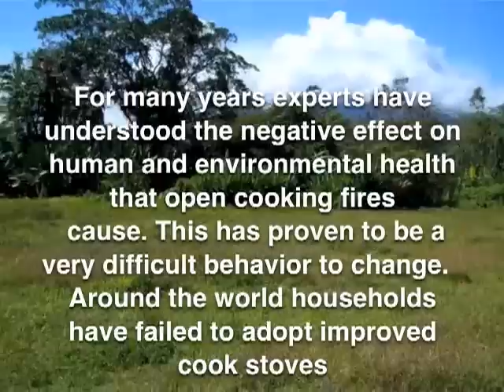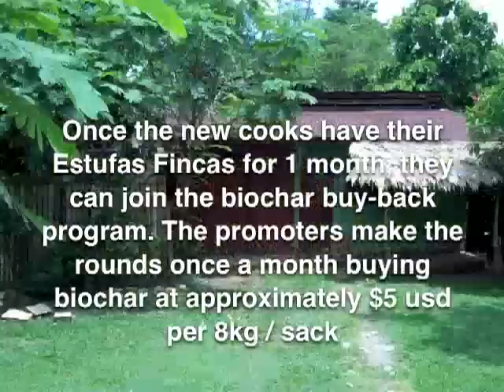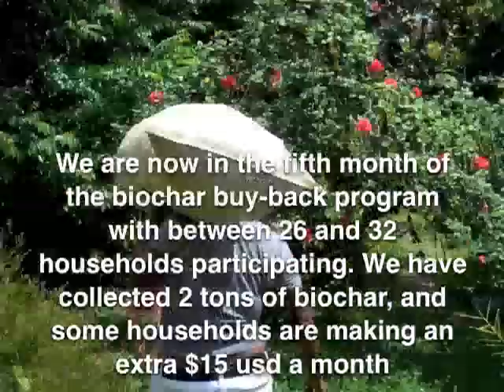Estufa Finca Talamanca Part 2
The two elements in the Estufa Finca Project that are truly innovative are the Escuelas de Campo cooks training workshop series and the biochar buy back program, which is now making some of the families $15 per month or more for cooking on their clean burning new stoves. This video was shhoot in May and June of 2012